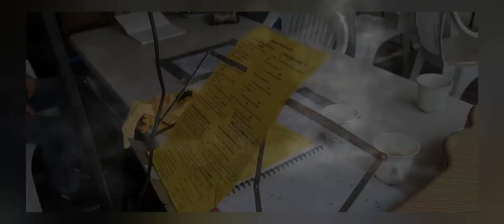The Knitting Nana's @ Trees not Bombs 💞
The Knitting Nana's at Trees not Bombs.
The Knitting Nana's are a climate change activist group.
The played a major part in keeping The Northern Rivers CSG FREE.
EVERY ONE LOVE A NANA.